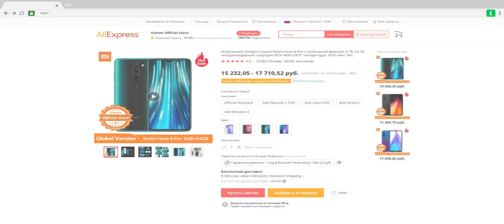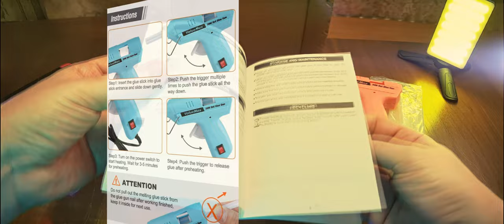Термоклеевой пистолет ValueMax V099009AS 20 Вт. Чё, за ТЕРМО КЛЕЙ для переделки ЧЕХЛА ПЛАНШЕТА!)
Термоклеевой пистолет ValueMax V099009AS 20 Вт.
Пожалуйста, используйте его осторожно, и клей не может быть снят после использования!
Описание.
Название: Мини клеевой пистолет; Материал: медная насадка и кронштейн из нержавеющей стали; Тип вилки: ЕС; Напряжение: 220 В; Рабочая мощность: 20 Вт; Размер клеевого стержня: 7 мм x 100 мм; Размер клеевого пистолета: 120 мм x 11 мм; Диаметр сопла: 1,4 мм; Вес нетто продукта: 145 г; Время разогрева: 3-5 минут; Цвет: синий, зеленый, красный и белый.
Преимущество: 1. Высокопрочное соединение; 2. Плавный поток клея без перерыва; 3. Изоляционный корпус и анти-обжигание; 4. Эргономичный дизайн, удобно держать.
Посылка включает в себя: 1 шт 20 Вт мини клеевой пистолет (4 цвета в наличии); 20 шт клеевых палочек.

0:00 Введение. Чё, где и как.
1:00 Реклама
1:15 Распаковка и демонстрация
3:20 Подготовка к работе и включение
3:45 Результат переделки чехла планшета ALLDOCUBE iPlay 50S в  Philips M9X - S510J
5:13 Демонстрация в работе
5:57 Заключение

Почитать об этом -